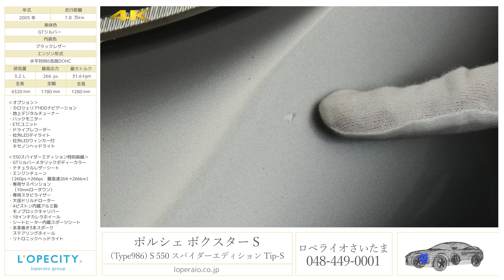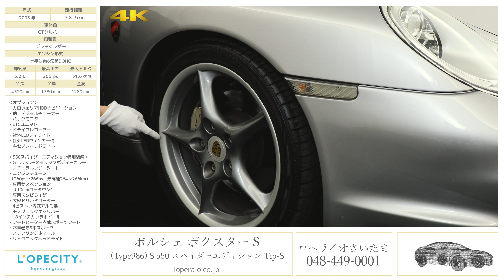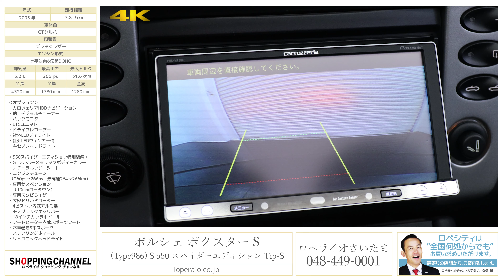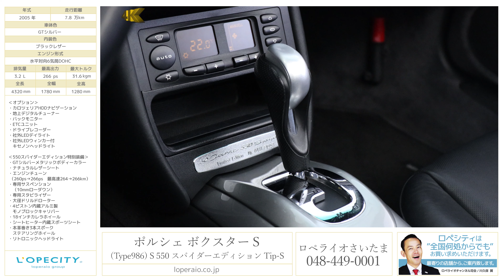ポルシェ ボクスター(Type986) S 550 スパイダーエディション Tip-S 2005年式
GTシルバー/ブラックレザー ブラック幌、 5速AT、左ハンドル、正規ディーラー車【車検H31年5月迄】

世界限定1953台、国内限定61台の550スパイダーEDが入庫しました！！550スパイダーのデビュ−50周年を記念した限定車として2003年に登場！ボクスターＳの3.2リッター水平対向6気筒エンジンをベースとし266ps／6200rpm、31.6kgm/4600ｒｐｍまでパワーアップ！！これにより、最高速はボクスターＳの264ｋｍ／ｈ から266km／hへと向上しております！！サスペンションの見直しによる10mmローダウン、スタビライザーの強化、大径ドリルドローターと４ピストン内蔵アルミ製モノブロックキャリパーによるブレーキ強化！18インチのカレラホイールなどのチューニングが施され、普通のボクスターとの差は歴然です！！市場でも少ない希少な車両です！！お探しの方必見です！！

‹オプション›
・カロツェリアHDDナビゲーション
・社外LEDデイライト
・社外LEDウィンカー付キセノンヘッドライト

‹550スパイダーエディション特別装備›
・GTシルバーメタリックボディーカラー
・ナチュラルレザーシート
・エンジンチューン（260ｐｓ→266ｐｓ　最高速264→266ｋｍ）
・専用サスペンション（10ｍｍローダウン）
・専用スタビライザー
・大径ドリルドローター
・4ピストン内蔵アルミ製モノブロックキャリパー
・18インチカレラホイール
・シートヒーター内蔵スポーツシート
・本革巻き3本スポーク・ステアリングホイール
・リトロニックヘッドライト（キセノンライト）

‹標準装備›
６エアバッグ、照明付きバニティーミラー、ＰＳＭ（ポルシェ・スタビリティマネージメントシステム）、レザーステア、レザーシフト、盗難防止アラームシステム、Ｆ/Ｒフォグランプ、レッドキャリパー、リトラクタブルリアスポイラー、ハイマウントＬＥＤストップランプ、キーレス、イモビライザー

‹主要諸元›
3.2L 水平対向6気筒 544ps／77.5kgm、全長4320×全幅1780×全高1280mm

¥8,326,500-

◆◇◆業界最高水準の１年保証対象車！車種問わず、初度登録から１５年未満の車両を対象に第三者機関による保証付で安心なカーライフをご提供！経過年数最大１５年迄・距離無制限・何回でも継続可能！最強１年保証『ロペライオEGS保証』◆◇◆v